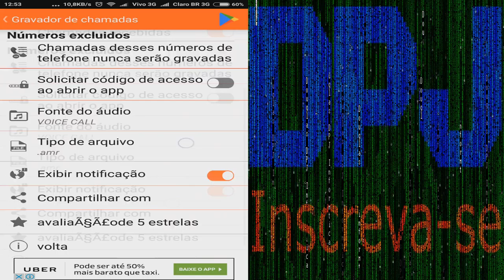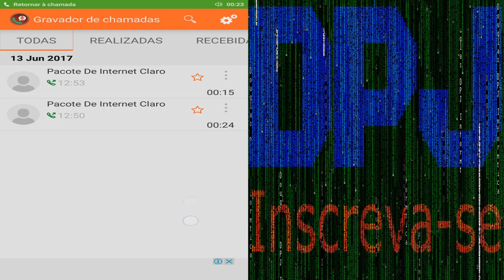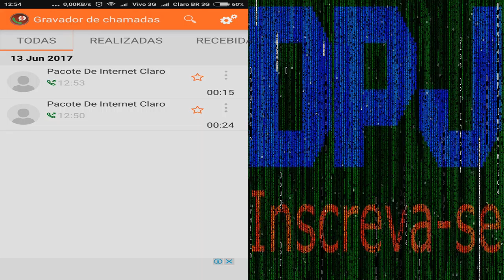GRAVE SUAS LIGAÇÕES COM O GRAVADOR DE CHAMADAS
LINK PARA O APLICATIVO